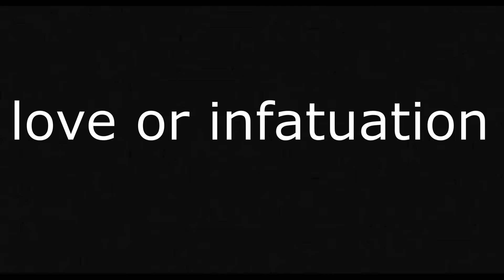Threesome Quickie (BFFs Version)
As promised I will upload the second video of my friends and I. Here's a new video that has more steamy questions!

Good news! I have an incoming book entitled: Eating Healthy with Permanent Illness

Live love and hope!

Love lots,
Leonard